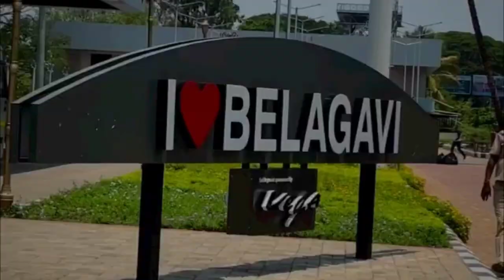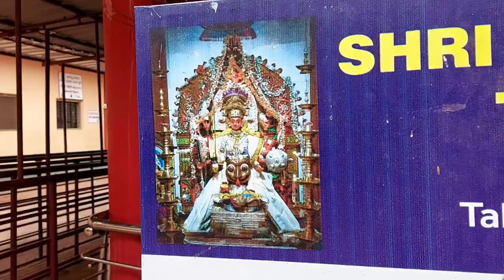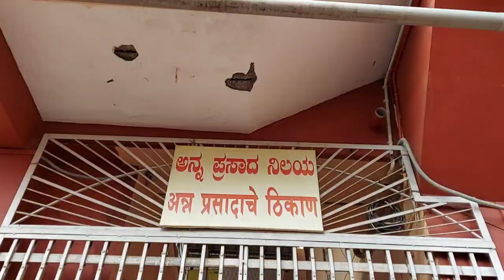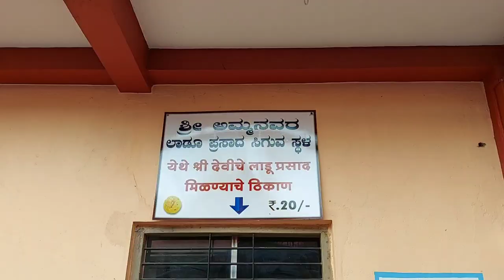mahalaxmi live darshan sulebhavi jatra sulebhavi mahalaxmi temple history live darshan laxmi mata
sulebhavi mahalaxmi jagrut devasthanam goddess of wealth belagavi district sulebhavi jatra

Belagavi district in Karnataka is a beautiful area with many temples, big industries and innumerable tourist attractions around it. But one of the most revered and spiritual destinations is the Sulebhavi Mahalakshmi Devi Temple, located near twenty five kilometres from the Belagavi city.

Sulebhavi Mahalakshmi Devi Temple is a revered place of worship with a rich history and a fascinating story. The temple's history dates back several centuries to a time when the region was ruled by various dynasties. Legends suggest that the temple's origin can be traced to the Chalukya dynasty, known for its patronage of art and culture.

The temple is renowned for its spiritual significance and is dedicated to Goddess Mahalakshmi, the Hindu deity associated with wealth, prosperity, and well-being. Devotees from all over Karnataka and neighboring states flock to the temple to seek the blessings of the Goddess and offer their prayers.

According to the legend there are many stories behind the discovery of the revered Mahalakshmi Devi idol.

The Sulebhavi Mahalakshmi Devi Temple is a fine example of the Chalukyan architectural style, known for its intricate carvings and grandeur. The temple boasts a spacious and ornate sanctum sanctorum (garbhagriha) where the stunning idol of Goddess Mahalakshmi resides. The temple complex is adorned with exquisitely carved pillars, majestic gopurams (entrance towers), and intricately designed ceiling art, reflecting the rich heritage of the region.

Throughout the year, the Sulebhavi Mahalakshmi Devi Temple hosts a variety of festivals and celebrations. Navaratri, the nine-day festival dedicated to the Goddess, is a grand affair at the temple, marked by colorful processions, traditional music, and dance performances. The temple's annual Rathotsava, or chariot festival, is another popular event that draws large crowds.

The Sulebhavi Mahalakshmi Devi Temple is a symbol of devotion and cultural heritage in Karnataka. Its story of discovery, rich history, and architectural beauty make it a significant pilgrimage site, attracting visitors and devotees seeking the blessings and grace of Goddess Mahalakshmi.

The idol of the Sulebhavi Mahalakshmi Devi Temple is a magnificent and revered representation of Goddess Mahalakshmi, the presiding deity of the temple. The idol is a focal point of worship and devotion, and it holds deep spiritual and cultural significance for the temple's devotees and visitors.

The idol of Goddess Mahalakshmi in the Sulebhavi temple is a resplendent and captivating form of the deity. It is crafted from wood and painted with bright colours. The Sulebhavi Lakshmidevi is seated on a tiger who is roaring mouth and its claws are open in the front. The idol is adorned with elaborate ornaments, symbolizing wealth and prosperity. The idol is depicted with ten hands, a characteristic feature of Mahalakshmi, in which she holds various symbols and objects that carry symbolic meanings.

belagavi mandir
belagavi temple
goddess of knowledge
ktdc
laxmi krupa
mahalaxmi mandir sulebhavi
north karnataka
shri mahalaxmi temple sulebhavi
spiritual awakening
spiritual journey
sulebhavi mahalaxmi jatra
sulebhavi mahalaxmi jatra 2020
sulebhavi mahalaxmi temple history
sulebhavi temple
temples of karnataka
uttar karnatak
culture of karnataka

goddess of money
live devi jatra